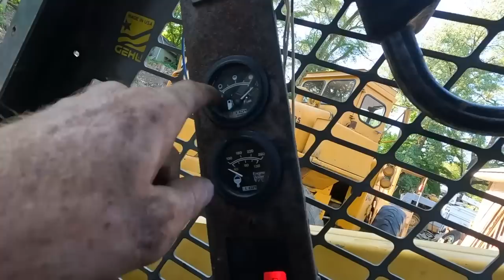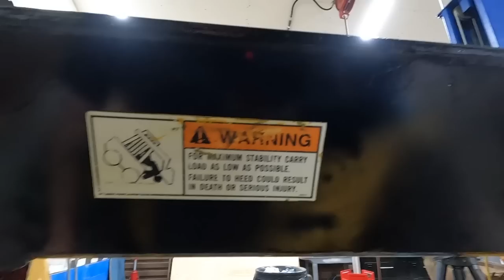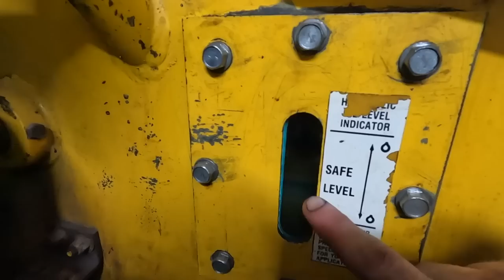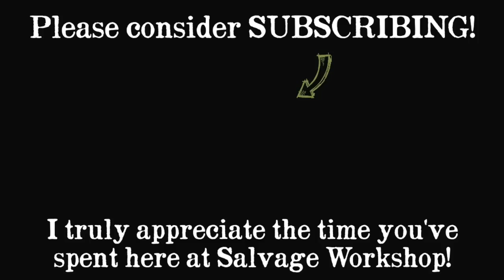Repairing INCREDIBLE Structural Damage to the OLD Skid Steer ~ 1995 Gehl 5625sx Skid Loader P1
So I was building a berm at the Cave and while I was digging at a stump, the arm on my Gehl 5625sx finally BROKE... MASSIVELY!

So today we're going to repair that PROPERLY and make sure it never breaks again! We'll also fix a few more things on the skid steer as well as find a MUCH bigger issue, that will lead into the next video on this machine!

Sit back, relax, and enjoy the process of getting this old Gehl back into proper working shape!

0:00 - Let's Take a Look at the Carnage & Where the Arms Broke
1:56 - Flat Tire Removal
2:31 - Replacing the Ignition Switch & Fixing Electrical Issues
13:04 - Preparing to Repair the Broken Skid Steer Arms
14:45 - Removing the Hydraulic Cylinders
19:45 - A Little Cleaning
21:20 - Removing the Hydraulic Hard Lines
23:17 - Looking at the Damage on the Skid Steers Arms
26:22 - Preparing the Left Arm for the Repair
30:21 - Tacking the Left arm to the Cross Member
33:45 - Cutting the Right arm off the Cross Member
37:03 - Preparing the Right arm for the Welding Repair
38:43 - Aligning the Right arm for Repair
39:33 - Welding the Right arm onto the Cross Member
40:52 - A Grinder & Paint, Makes Me the Welder I Ain't!
43:15 - Checking the Clearance after Welding
44:24 - Preparing the Repair for Paint
46:42 - Primer & Paint
47:49 - Making a New Hydraulic Fluid Sight Glass
55:54 - Removing the Painters Tape
57:37 - Reinstalling the Hydraulic Lines & Hydraulic Cylinders
59:12 - Making a Holder for the Hydraulic Lines
1:04:04 - Making sure the Hydraulics Work Properly
1:05:26 - Greasing the Machine & Using the Grease Zerk Rejuvenator
1:07:27 - Adding Hydraulic Fluid
1:08:14 - How WELL Did We Repair it?!?
1:10:04 - What ELSE does this Machine NEED?!?
1:12:37 - Pressure Washing the Gehl 5625sx
1:15:48 - Testing the Repair by USING the Machine
1:18:16 - Discovering MAJOR Engine Issues the SHUT us DOWN!